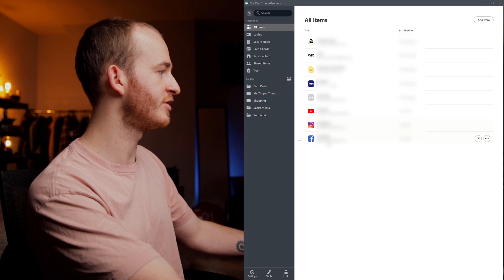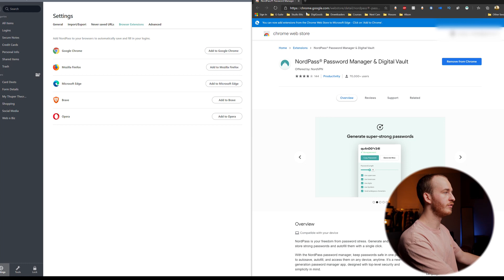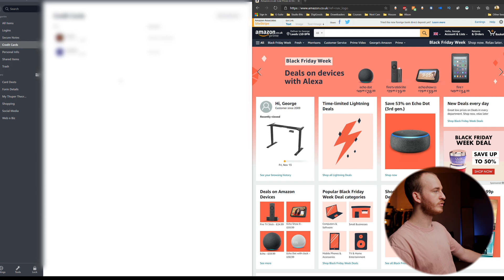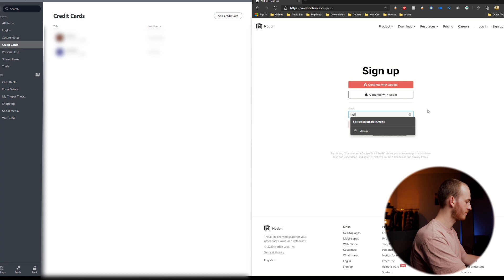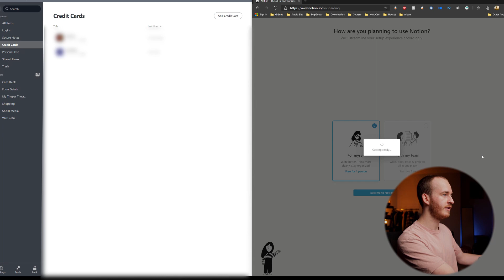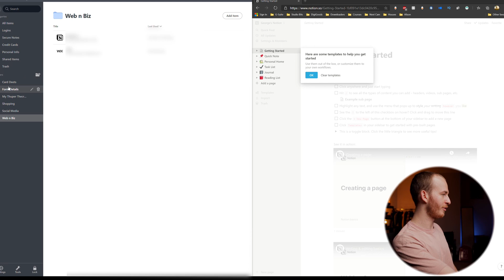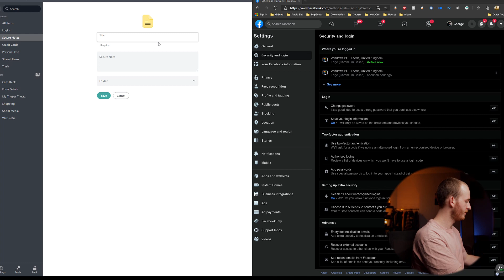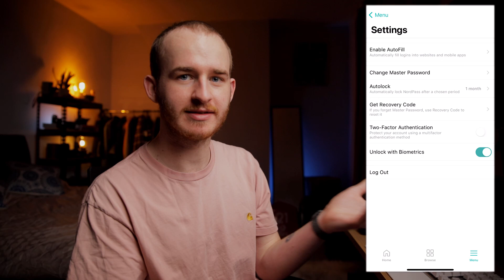NordPass Password Manager Tutorial | Best Password Manager 2020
Unlike Bitwarden and Lastpass, NordPass uses a simplified user interface that even the less tech savvy can get on board with.

Penfold UK Freelance Pension - The BEST 💸 (Legit, life changing!)

⏰ In this video, we're looking at ⏰
0:00 - Intro to NordPass
0:27 - Disclaimer
0:45 - Get NordPass for Free
0:55 - What is a password manager?
2:06 - Initial Thoughts
2:50 - The desktop app
3:44 - Adding personal info
4:23 - Adding a browser extension
4:57 - Real World Tests
10:00 - iOS App
11:10 - NordPass Summary

🔨 Gear used in making this video 🔽

📸 Canon EOS R
Tamron 24-70mm f/2.8 G2
Moza Air 2 Gimbal
Viltrox VX-18M Tripod

🎤 Rode VideoMic Pro+
Rode Wireless Go

💡 Godox SL60W (big soft light)
Godox SLB60W (the wireless version 👀)
Godox Softbox
Aputure AL-M9

💻 LG 4K Monitor
Logitech MX Anywhere 2 Mouse
GameSir Mechanical Keyboard
AMD Ryzen 7 CPU
Radeon GPU
Corsair RAM
NZXT PC Case

🎒 Peak Design Travel Bag
Peak Design Tech Pouch
Peak Design Medium Camera Cube

📱 iPhone 11
Mous Phone Case
Samsung Galaxy Tab S6 Lite